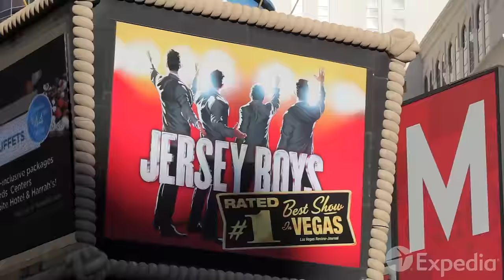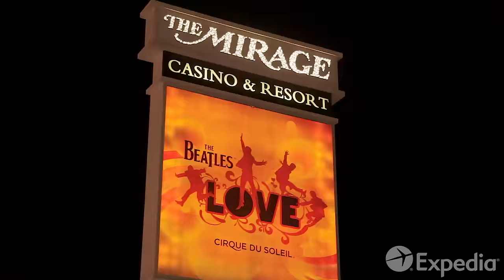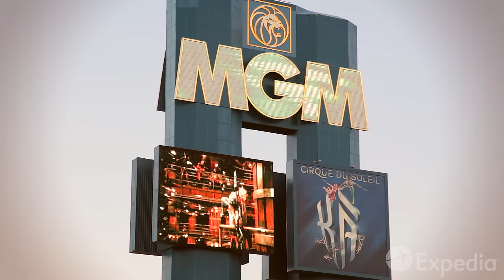Las Vegas Vacation Travel Guide | Expedia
Las Vegas – when the sun goes down and the neon lights wink on, all bets are off. Check out our Vegas travel guide to plan your Sin City excursion!

Step out of the ordinary world and into the glittering, wild spread of “Sin City,” better known as LasVegas Nevada. While on vacation here, test your luck in the numerous casinos lining the city and then indulge in some Las Vegas sightseeing – will you win big or head home empty-handed?

The Strip is lined with exotic resorts sure to leave an impression on you. These gigantic venues aren’t just about the gambling, though you’ll find craps, poker, and other games running at all hours of the day and night. A trip to one of these extraordinary establishments is a journey unto itself, filled with luxury and excitement.

Take in the dancing fountains at the Bellagio, or watch knights jousting at the Excalibur. shopping centers, theme parks, and some of the best dining in the country with menus designed by five-star chefs…all without leaving your hotel.

0:00 - Las Vegas
1:14 - Fremont Street
1:27 - The Strip
1:46 - Bellagio
1:56 - Luxor
2:08 - The Mirage and Mandalay Bay resorts
2:35 - The Valley of Fire